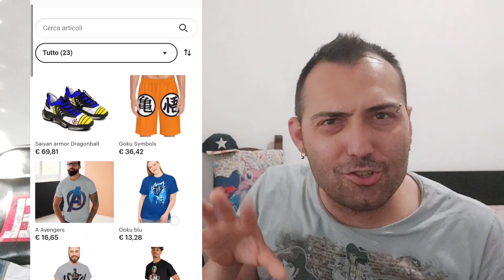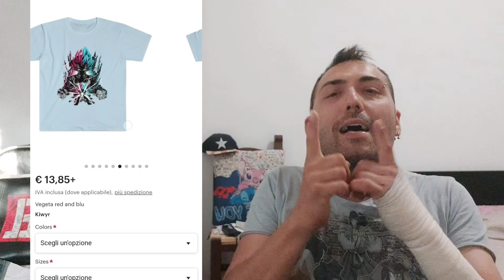HO APERTO UNO SHOP SU ETSY